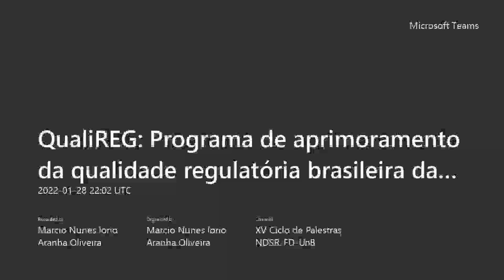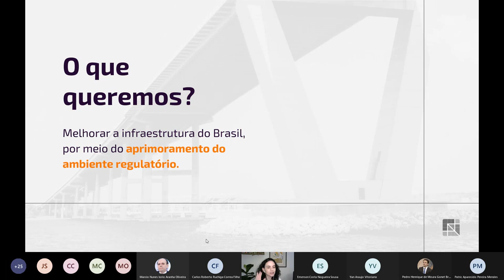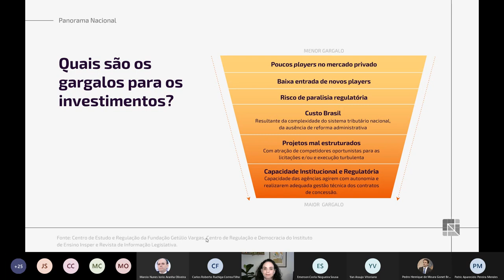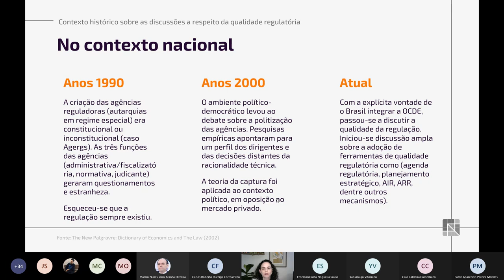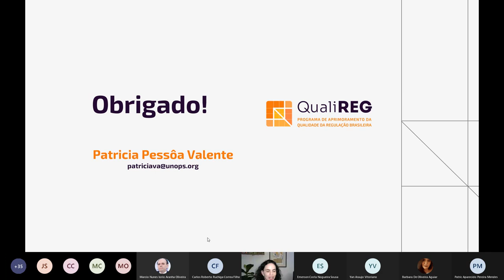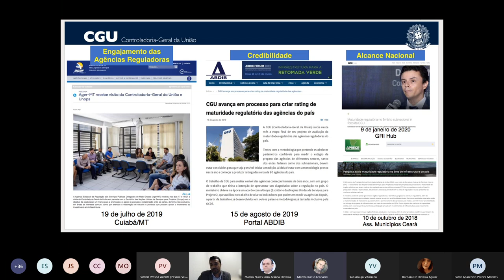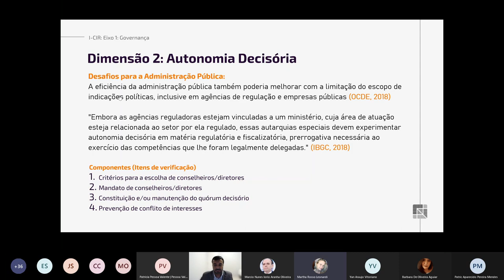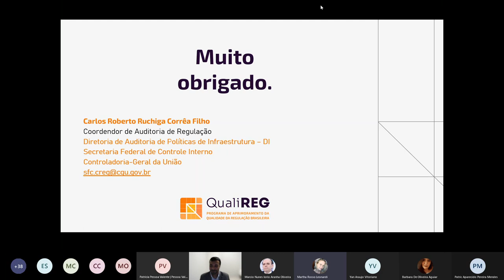QualiREG: Programa de aprimoramento da qualidade regulatória brasileira da CGU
Palestra sobre o QualiREG: Programa de aprimoramento da qualidade regulatória brasileira da CGU, ministrada por Carlos Roberto Ruchiga Corrêa Filho e Patrícia Pessôa Valente, no XV Ciclo de Palestras do Núcleo de Direito Setorial e Regulatório da Faculdade de Direito da UnB.